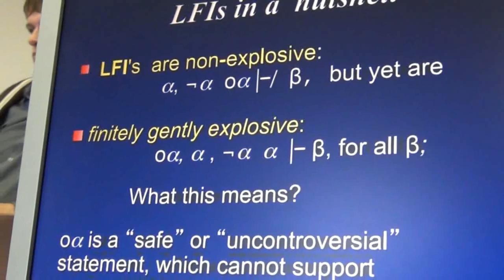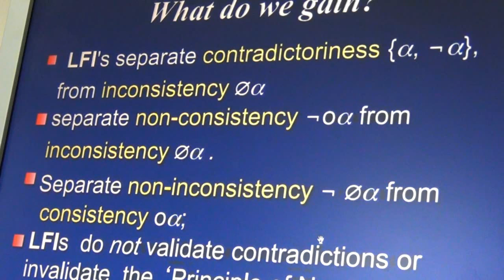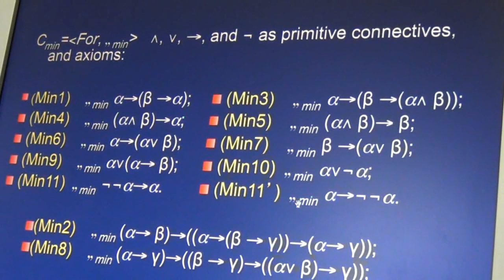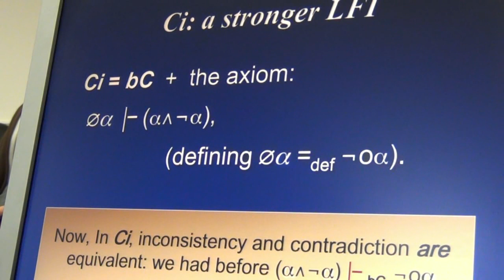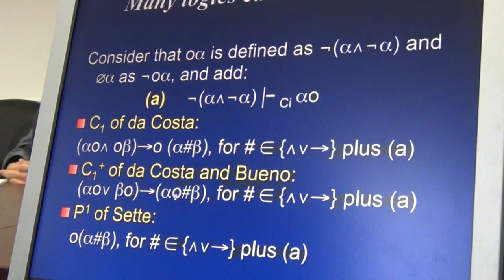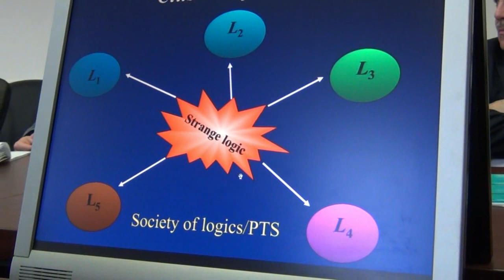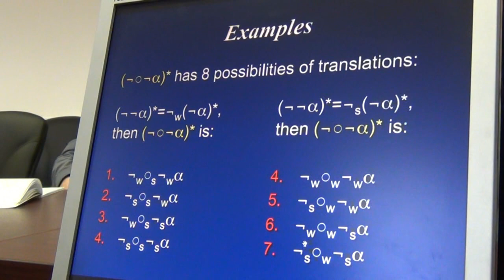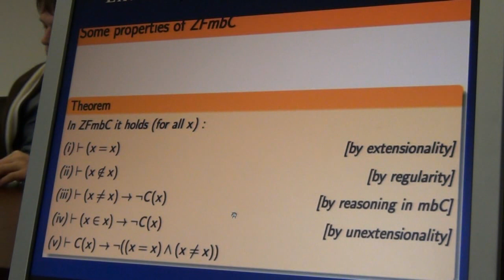Carnielli W. From Curved Logic to Imaginary Sets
Carnielli W. From Curved Logic to Imaginary Sets: Inconsistent Set Theory and the Expansion of Mathematical Thinking
International Workshop "Nikolai Vasiliev's Logical Legacy and the Modern Logic"